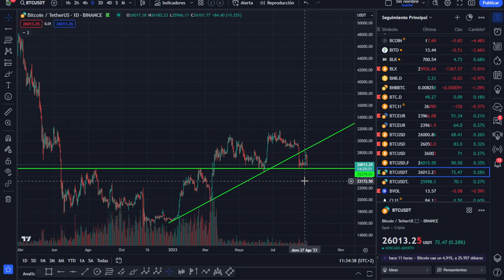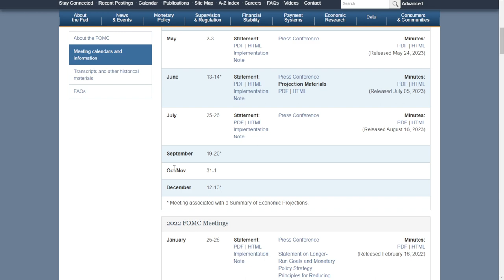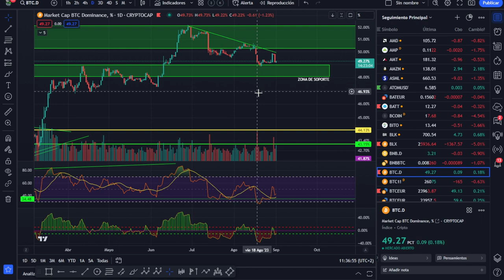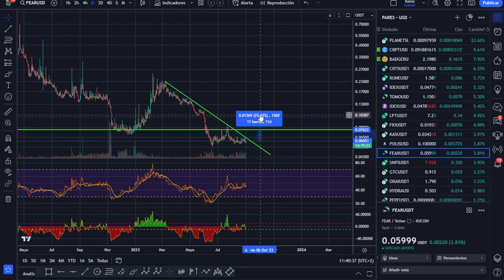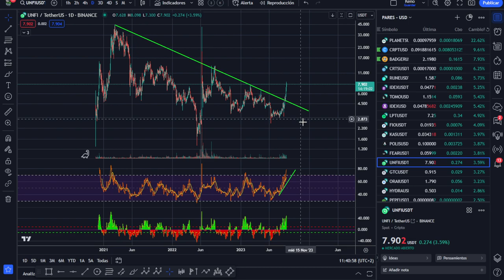🚀 BITCOIN OJO A ESTOS DETALLES A VIGILAR *** ANÁLISIS MAÑANERO